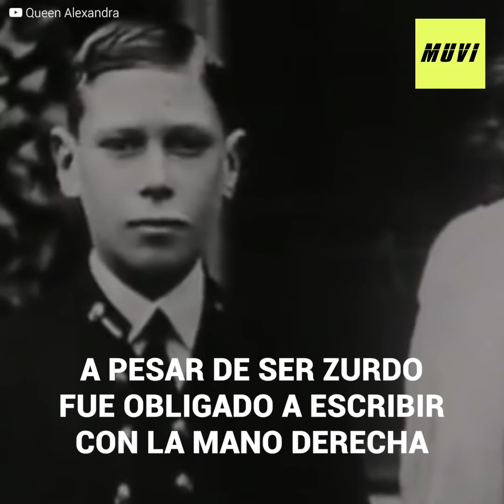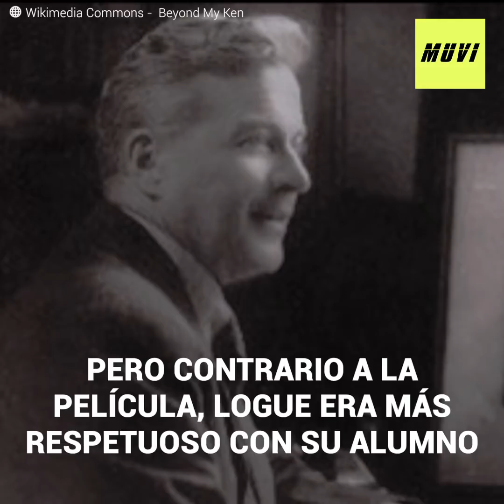El discurso del rey historia real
Debido a varios traumas de niño, el pequeño "Bertie" empezó a tartamudear a los 8 años. Su condición empeoró cuando, tras la abdicación de su hermano, se convirtió en el rey Jorge VI. Con una guerra en camino sus discursos eran vitales para la nación, pero... ¿podría llevarlos a cabo sin tartamudear? Cuando estaba a punto de rendirse, su esposa pidió una oportunidad más, con un simple y algo alocado fonoaudiólogo. Tras "El discurso del rey", película ganadora de 4 premios Oscar, se encuentra una bella y emotiva historia real.